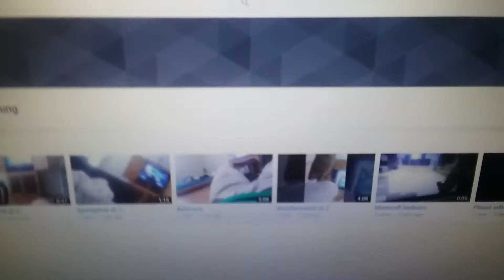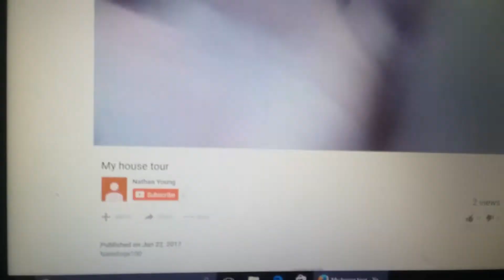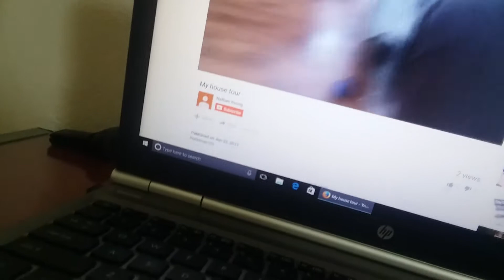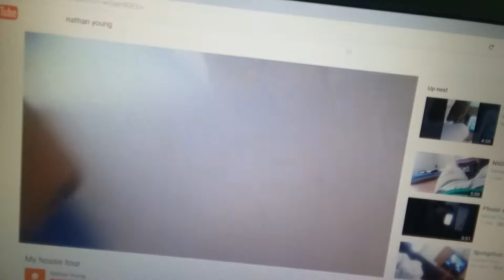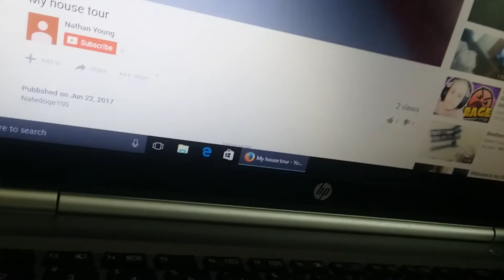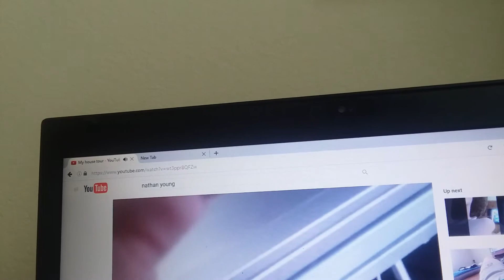Reacting to my house tour